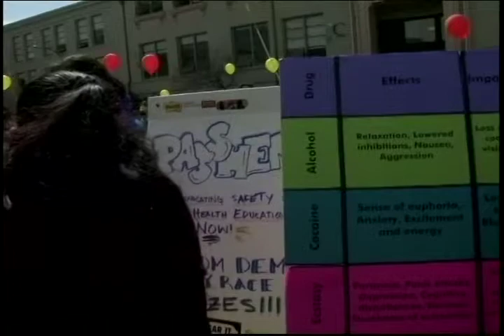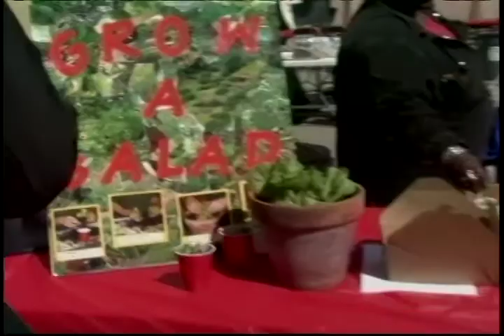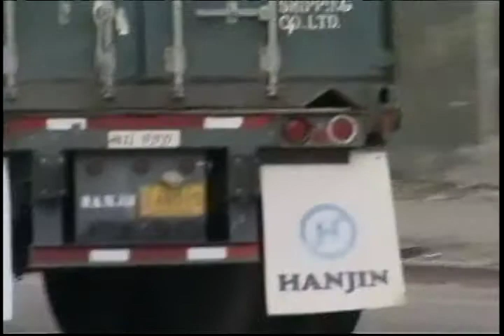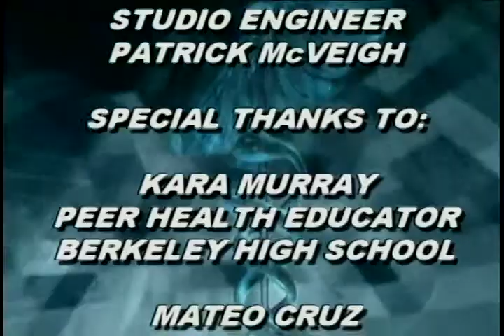THE PUBLIC'S HEALTH #8 Adolescent Health, Asthma 20060427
Topics: Adolescent Health, Asthma
Host: Dr. Anthony Iton
Guests: Joel Ervice, Mindy Benson, Margaret Gordon, Julie Mills, Kara Murray, Mateo Cruz
Special Features: Adolescent Youth Conference interview at Berkeley Health Fair, asthma home visit documentary.
THE PUBLIC'S HEALTH cable tv show was created by Dr. Anthony Iton.
Produced for Alameda County Public Health Department by Albert P. Pappalardo, ACPHD Media Productions, & Comcast.